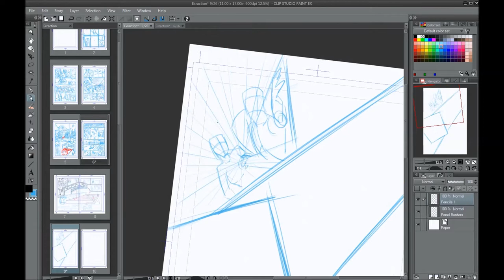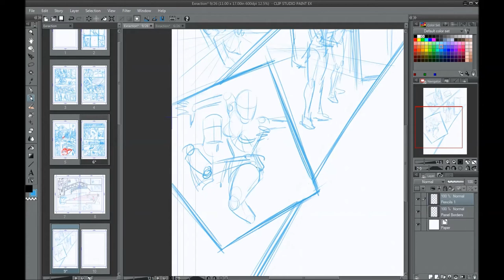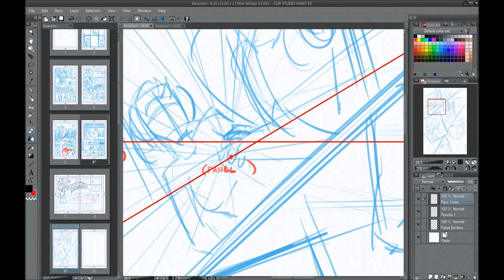Thumbnailing a Comic Book Page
Here's a sampling of how I approach my digital thumbnails for comic book work. When working digitally, I work at 11" X 17"; even for the thumbnails!

When a page of thumbs are finished, I will lower the transparency to about 20% and print them out onto bristol board. After that, I go directly into inks!

Extraction
Written by Matthew Garcia
Art by Gunther Goltz

Program used: Clip Studio Paint EX/Manga Studio 5 EX